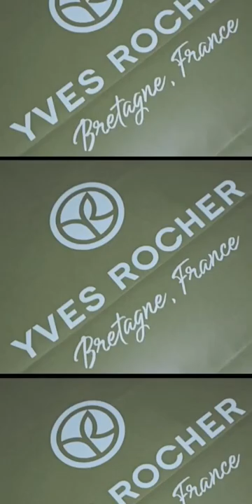My nailpolish purshase💅😍